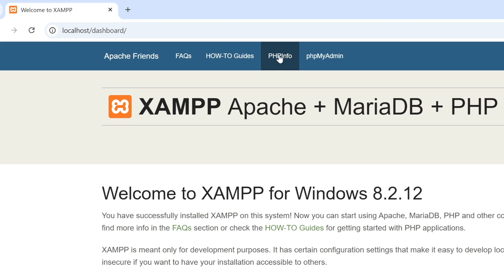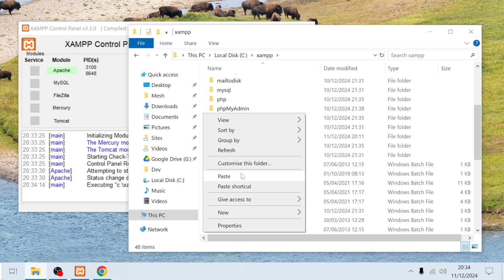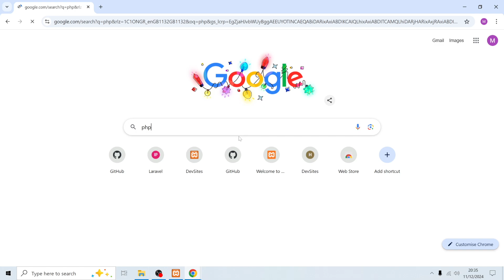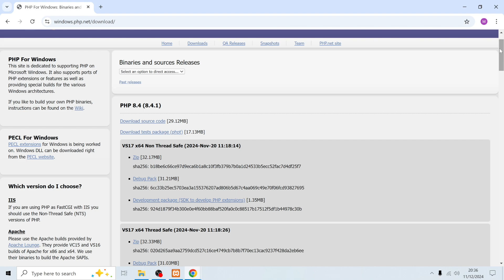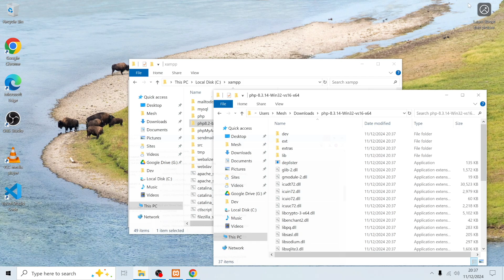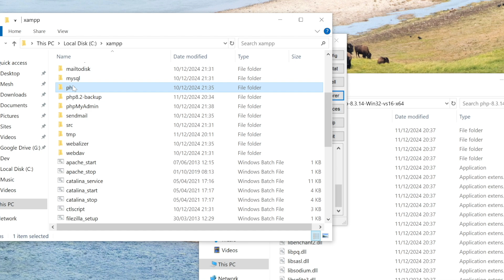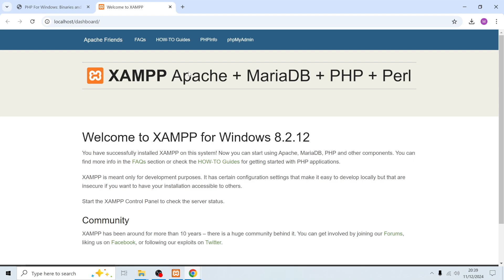How to update PHP on XAMPP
How to upgrade the PHP version on the XAMPP local web server for Windows.

QUESTION:
➡︎ Have a question about Website Development? Drop it in the comments!